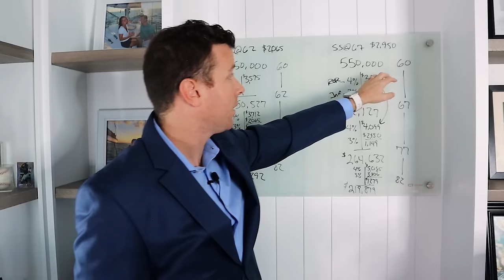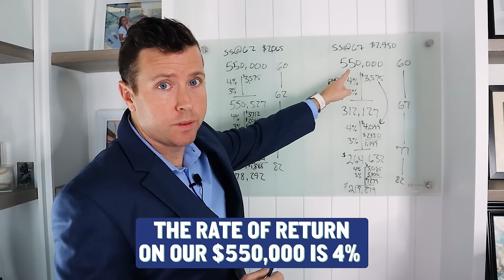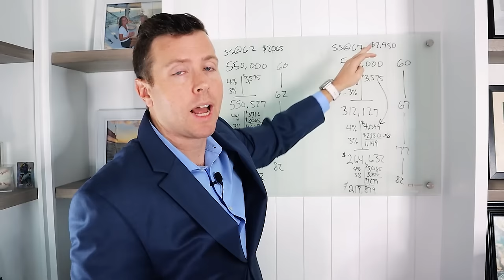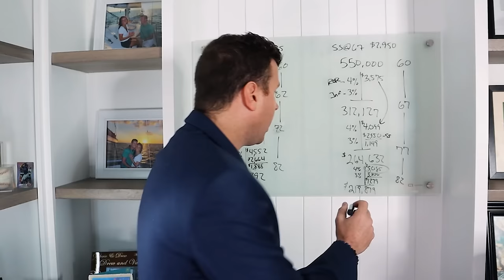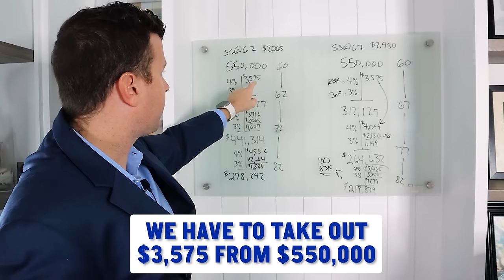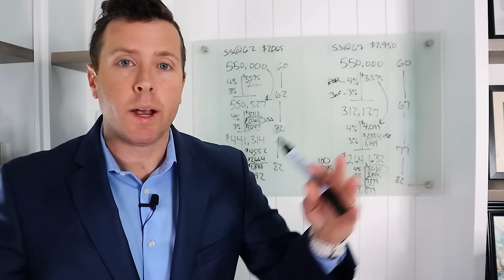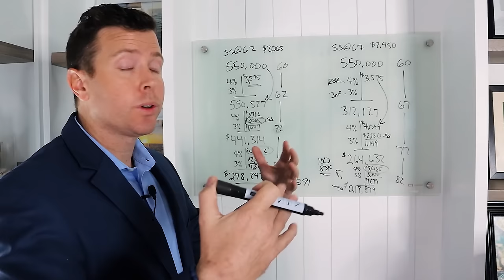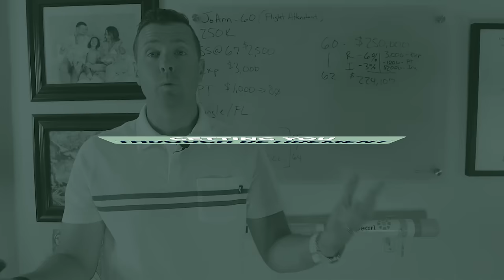TAKE Social Security EARLY!! || DO IT!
Take Your Social Security Benefits EARLY!!

🎉 Ready to learn why claiming your Social Security benefits early might be a game-changer? 🎉

In this video, we dive deep into the pros and cons of claiming your Social Security benefits ahead of schedule. 💼💰 From financial freedom to potential pitfalls, we cover it all!